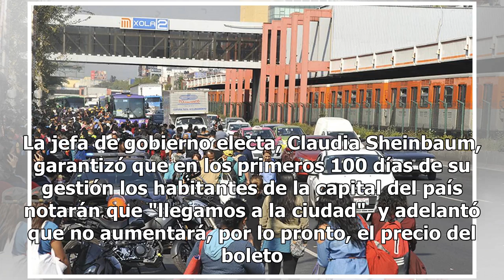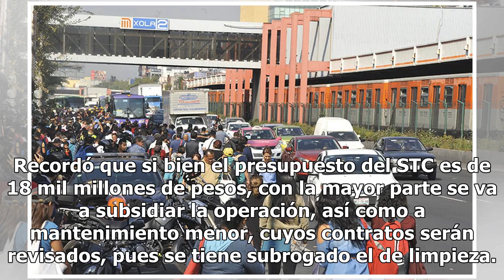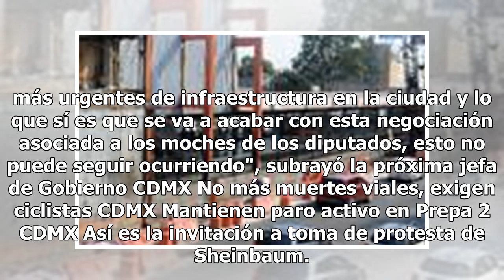Boleto del Metro no aumentará... por lo pronto, anuncia Sheinbaum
La jefa de gobierno electa, Claudia Sheinbaum, garantizó que en los primeros 100 días de su gestión los habitantes de la capital del país notarán que "llegamos a la ciudad", y adelantó que no aumentará, por lo pronto, el precio del boleto del Metro."Por lo pronto no aumenta el Metro, tenemos que dar...